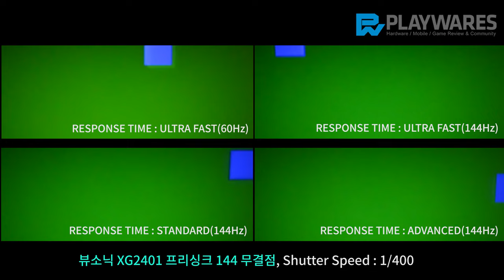뷰소닉 XG2401 프리싱크 144 무결점 / 잔상